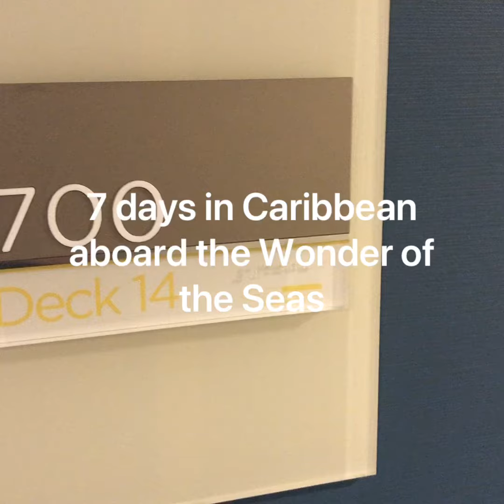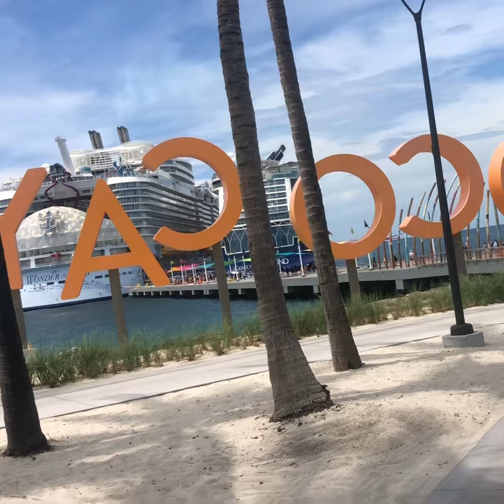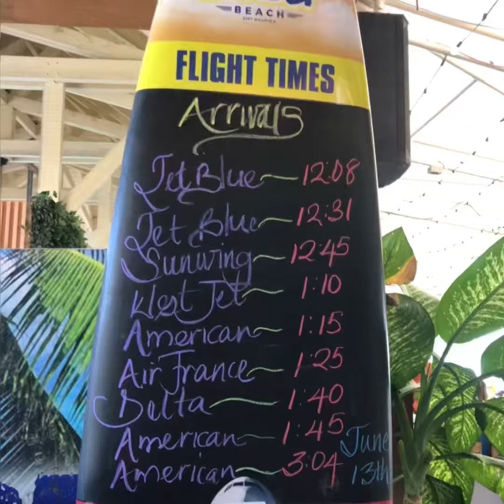Sailing the Caribbean on board RCCL Wonder of the Seas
Enjoy beautiful Caribbean beaches, low flying airplanes and exotic drinks on the 2nd largest ship in the world